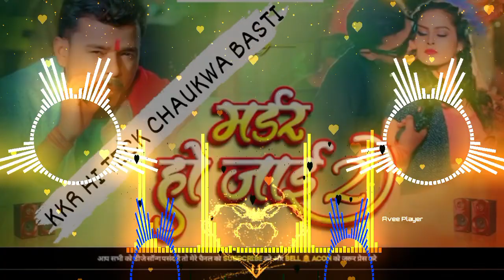Murder Ho Jaaye Dobara Parmod Parmi Bhojpuri Song Dj Minxing Kamlesh Babu Hi Teck Chaukwa Basti